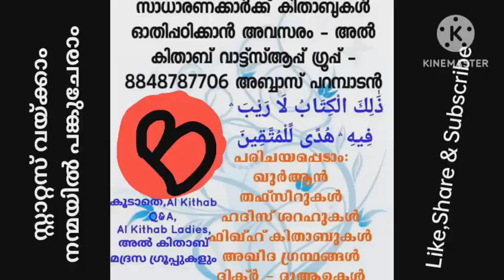സ്വർണ്ണവും പട്ടുവസ്ത്രവുംആണുങ്ങൾക്ക് (ചെറിയആൺകുട്ടികൾക്കും )ഹറാം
അൽ കിതാബ് റീൽസ്/സ്റ്റാറ്റസ്/ ഷോർട്ട്സ്

വിഷയം : *സ്വർണ്ണവും പട്ടും ധരിക്കൽ ചെറിയ ആൺകുട്ടികൾക്കുൾപ്പെടെ മുഴുവൻ പുരുഷൻമാർക്കും ഹറാമാണ്*

നബിﷺ സ്വർണ്ണത്തേയും പട്ടിനേയും സംബന്ധിച്ച് പറഞ്ഞു:
 إِنَّ هَذَيْنِ حَرَامٌ عَلَى ذُكُورِ أُمَّتِي ‏
നിശ്ചയം ഇത് രണ്ടും എന്റെ സമുദായത്തിലെ ആണുങ്ങൾക്ക് (ആൺ വർഗ്ഗത്തിന് ) ഹറാം ആണ്.
(സുനനു അബീദാവൂദ്)
ഇവിടെ ദുകൂർ എന്ന വാക്ക് ദകർ (പുരുഷൻ, ആൺ) എന്ന പദത്തിന്റെ ബഹുവചനമാണ്. ദകർ എന്ന് ആൺകുട്ടിയെ സംബന്ധിച്ചും പറയും; പ്രായപൂർത്തിയായ പുരുഷൻമാരെക്കുറിച്ച് മാത്രമല്ല. അതിനാൽ തന്നെ , ആൺകുട്ടികൾ ഉൾപ്പെടെ എല്ലാ ആണുങ്ങൾക്കും സ്വർണ്ണവും പട്ടും ധരിക്കൽ ഹറാം ആണ് എന്നതാണ് ബഹുഭൂരിപക്ഷം പണ്ഡിതൻമാരുടേയും വീക്ഷണം. ചില പണ്ഡിതൻമാർ ചെറിയ ആൺകുട്ടികൾക്ക് സ്വർണ്ണം ധരിക്കുന്നതിൽ ഇളവുണ്ട് എന്ന് അഭിപ്രായപെട്ടിട്ടുണ്ടെങ്കിലും അതിന് വ്യക്തമായ തെളിവില്ല. എന്നാൽ പ്രായപൂർത്തി ആകാത്ത ആൺകുട്ടിയെ സ്വർണ്ണം ധരിപ്പിച്ചാൽ ആ കുട്ടിക്ക് കുറ്റമുണ്ടാവില്ല; ധരിപ്പിച്ച രക്ഷിതാവിനായിരിക്കും കുറ്റം എന്ന് മാത്രം - ഒരു രക്ഷിതാവ് ചെറിയ കുട്ടിയെ മദ്യം കഴിപ്പിച്ചാൽ കുറ്റം ആ രക്ഷിതാവിനാണ് എന്നത് പോലെ .

കിതാബുൽ ഫുറൂഉ കാണുക:
*وَيَحْرُمُ عَلَى وَلِيِّ صَبِيٍّ إلْبَاسُهُ حَرِيرًا أَوْ ذهبا*
 ആൺകുട്ടിയുടെ രക്ഷിതാവിന് അവനെ സ്വർണ്ണമോ പട്ടുവസ്ത്രമോ ധരിപ്പിക്കൽ ഹറാമാണ്.

ഷെയർ ചെയ്യുമല്ലോ
(പഠനം : അബ്ബാസ് പറമ്പാടൻ